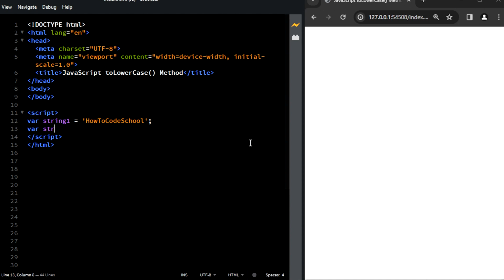JavaScript toLowerCase() Method | JavaScript String Methods